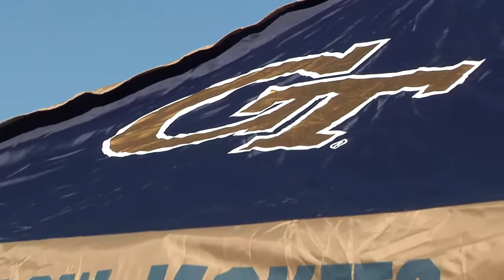2nd Annual GT Baseball Alumni Golf Outing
The Georgia Tech baseball team held its second annual Alumni Golf Outing on Sunday, Nov. 3, 2013 at Echelon Golf Club in Alpharetta, welcoming nearly 80 alumni and friends of the program.